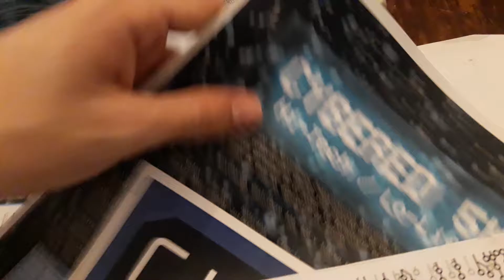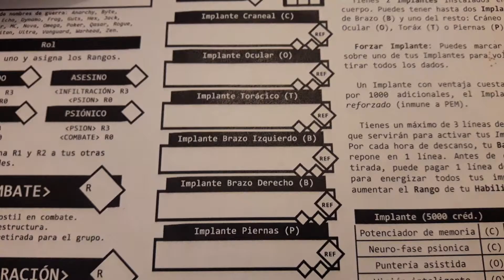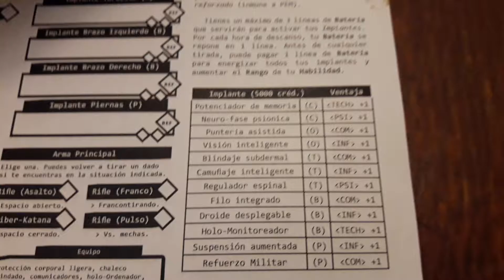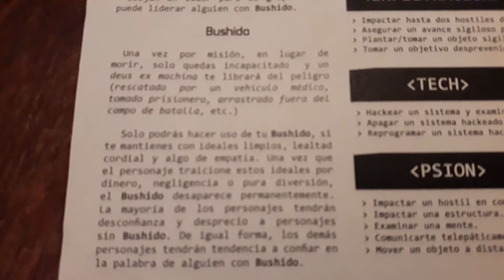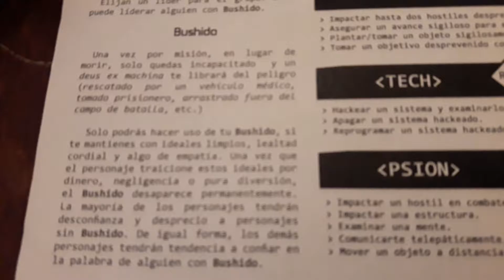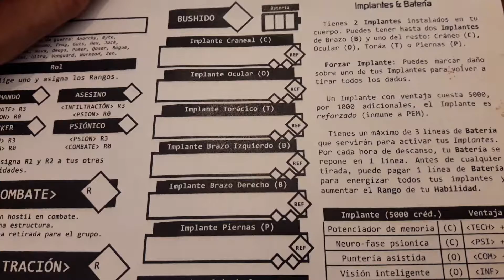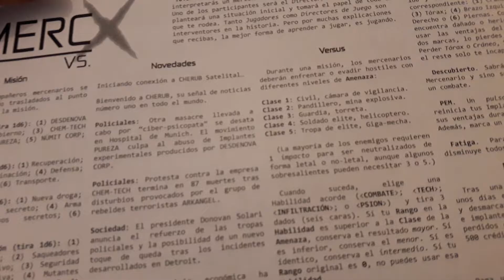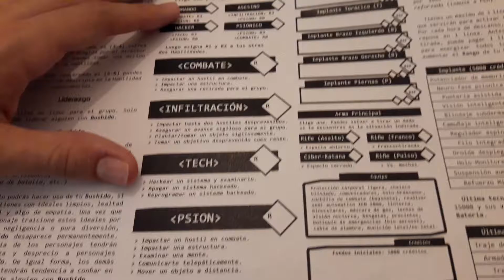MERC VS X: Perspectivas de Diseñador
Algunas observaciones sobre este juego de rol ciberpunk.